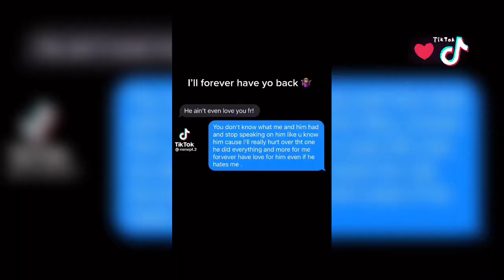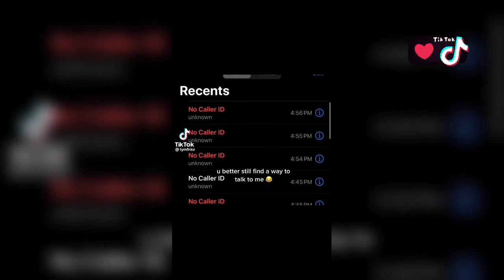“Even if we never speak again” • latest tiktok trend • tiktok compilation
We upload funny video/pictures (memes), LATEST TIKTOK TREND compilations DAILY and celebrities to your door step !!! The most FUNNY SHORTS and ENTERTAINING VIDEOS.
This channel is  about posting TIKTOK TREND , MEMES and FUNNY VIDEOS.
We have more interesting and funny videos you can watch on this channel

You can check out the creator(s) in this video, if you like their content.
Ad revenue goes to creator and artists who claims it

IMPORTANT NOTICE
It will instantly be removed . thank you so much!